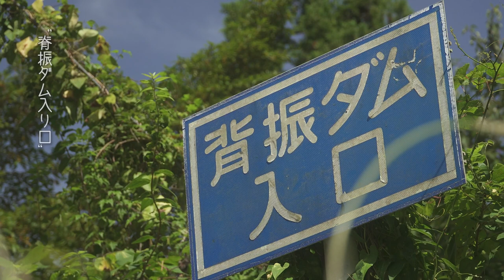那珂川の源流を知っているか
川ってなんか良いですよね〜
Google Mapでいろんな川を辿っていたら鳥の視点を手に入れました
川がいろんな町に連れて行ってくれます
川とか、流域とかを理解すると途端に暮らしやすくなる気がしています

[  リヴ、ラヴ、ドライヴ  ]
ローカルな営みを記録してストックするヴィデオマガジンです📖